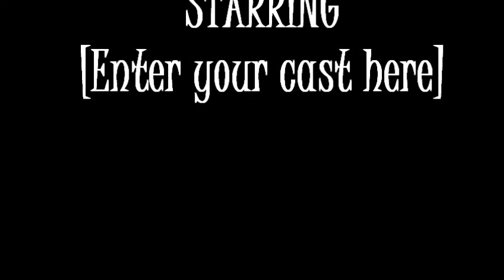Alvin & The PianoMen FIRE-TRUCK BUBBLEGUM-FRISBEE AXE-TOSS